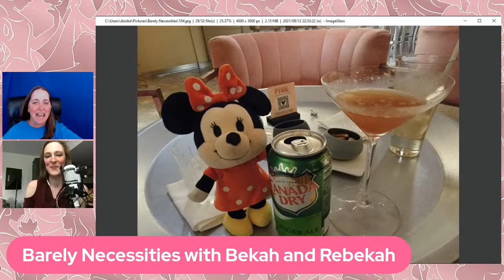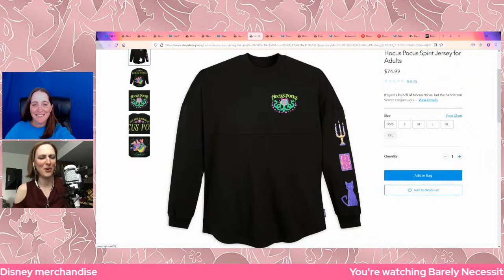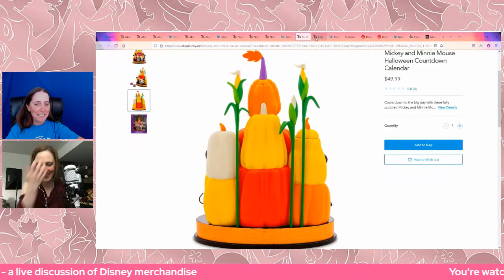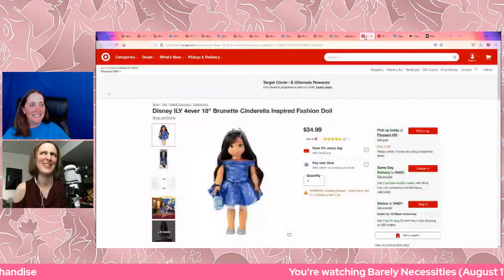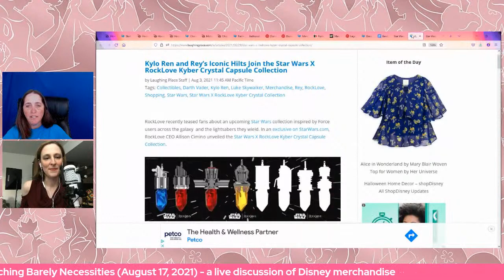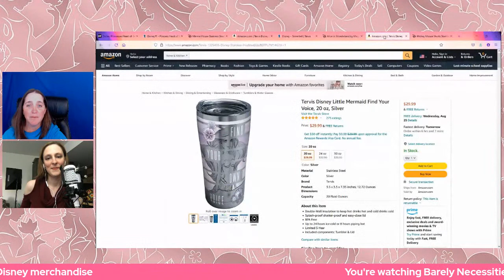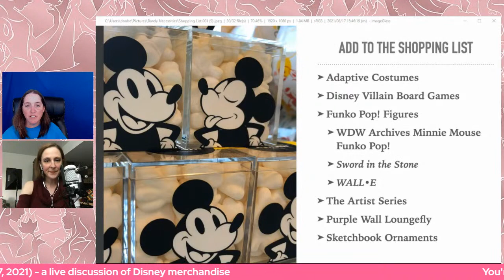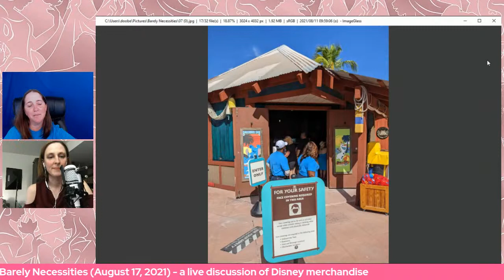Barely Necessities - The LIVE Disney Merchandise Show:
Welcome to “Barely Necessities: The Disney Merchandise Show.” Join us as we talk about, you guessed it, Disney merch!

This week we’ll look at the new “Alice in Wonderland” by Mary Blair Collection, “Hocus Pocus” clothing and Halloween decor on shopDisney and the Disney ILY 4EVA fashion dolls at Target. Our Marvel Must Haves return this week with new items themed to the animated Disney+ series “What If…?” Finally we’ll look at new Star Wars PANDORA charms and the Kyber Crystal Collection from RockLove that now includes Kylo Ren and Rey.

Rebekah tells us about her Disney Cruise Line shopping experience, shares her Sensational Seven, and Bekah tells us what to add to the shopping list.

00:00 Theme
00:30 Intro
02:14 Alice in Wonderland by Mary Blair
04:44 Hocus Pocus
07:50 Halloween Decor
10:47 Disney ILY 4EVER Dolls
13:38 Marvel Must Haves
16:16 PANDORA Charms
17:00 RockLove Kyber Crystals
17:52 Sensational Seven
24:00 Add to Your Shopping List
26:13 Rebekah's DCL Shopping Report
33:28 Coming Up on LP
36:23 See You Real Soon